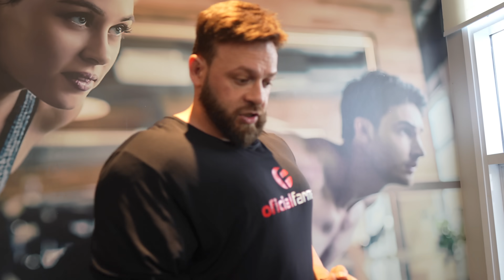EU NÃO GOSTO DESSE EXERCÍCIO